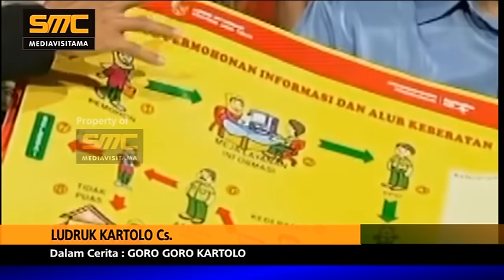Ludruk Kartolo Cs - Pernah Tayang di TV tahun 2000 an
Jula Juli Guyonan oleh Ludruk Kartolo Cs

KARTOLO adalah pelawak dan pemain ludruk, lahir di Pasuruan, Jawa Timur tanggal 2 Juli 1945)
Kartolo sudah aktif dalam dunia seni ludruk sejak era tahun 1960-an. Ia mendirikan grup ludruk Kartolo CS.
Sebelum membentuk lawak ludruk, Kartolo bergabung dengan ludruk RRI Surabaya, bersama seniman ternama lainnya seperti Markuat, Kancil, dan Munali Fatah.
Kartolo CS pada awalnya terdiri dari Kartolo, Basman, Sapari, Sokran, Munawar, dan Tini (istri Kartolo).
Masing-masing pemain punya karakter yang unik dan khas. Biasanya ludruk kartolo ini juga dilengkapi oleh bintang tamu seperti Marlena, cak Sidik, Blonthang, Markeso dan lain-lain.
Mereka masuk dapur rekaman untuk merekam kidungan parikan diselingi guyonan pada era 1980-an.
Dalam kurun waktu itu 95 volume berhasil direkam dan dilempar ke pasar. Di luar dugaan, sambutan masyarakat Jatim luar biasa. Album-album barunya senantiasa ditunggu penggemarnya. ( Sumber Artikel : Wikipedia Indonesia )